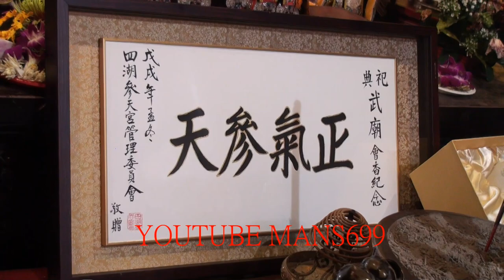2018 12 25四湖參天宮往祀典武廟巡禮5~四湖參天宮關聖帝君在祀典武廟會香及紀念品